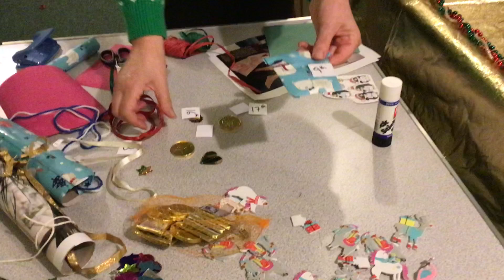Museum Makes - Hanging Advent/Celebration Count Down Calendar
Create your own advent calendar or celebration count down using recycled materials